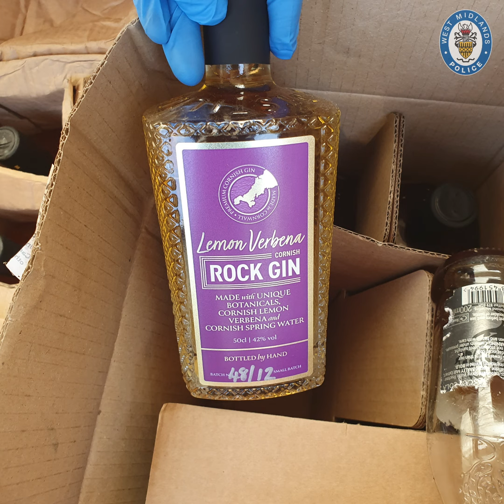Five jailed after booze heist and police chase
Five men have been jailed for a booze heist and a lorry chase spanning several counties.

The alarm was raised when a gin distillery in Wadebridge, Cornwall was broken into in the early hours of 8 September. A large quantity of premium gin, rum and champagne was stolen at a value of around £90,000.

The theft had been extensively planned and each of the five had designated roles. The premises and offices were ransacked, bottles of alcohol were opened and smashed on the floor, entry points were damaged leaving thousands of pounds worth of damage.